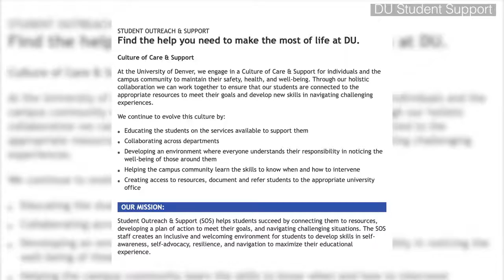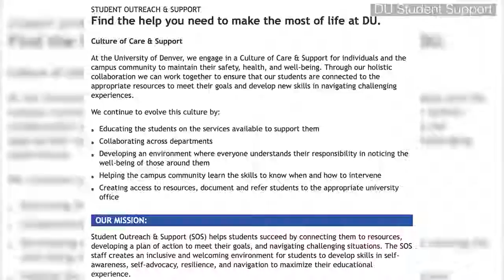The Lingering Impacts of the Pandemic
DU Media journalist Meg McGriff explores the lingering impacts of the COVID-19 pandemic on the University of Denver campus.